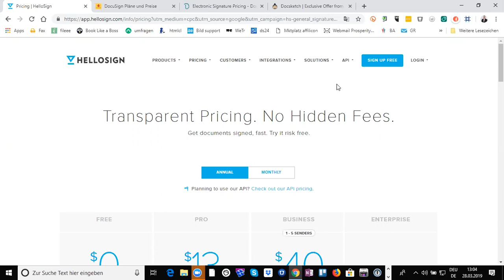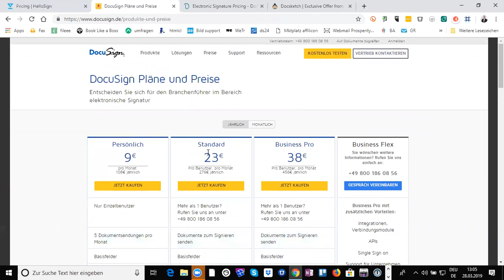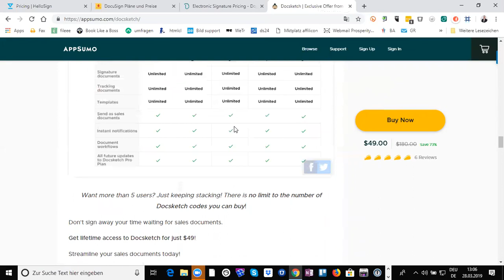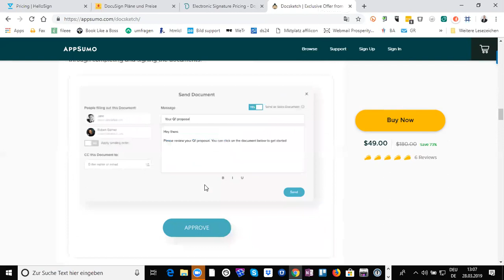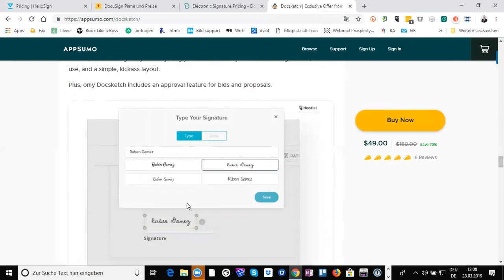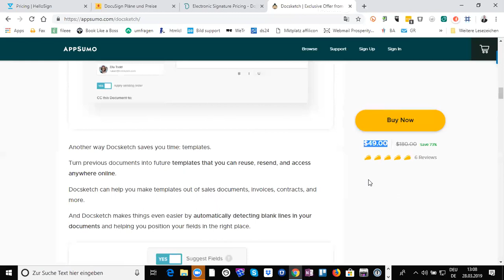Dokumente signieren online - Mit diesen Tools gehts...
In diesem Video mit dem Titel -Dokumente signieren online - Mit diesen Tools gehts...

habe ich dir drei Tools gezeigt mit denen du online Dokument unterschreiben lassen kannst. Hier findest du nochmal das Angebot aus dem Video

Liebe Grüße

Oliver